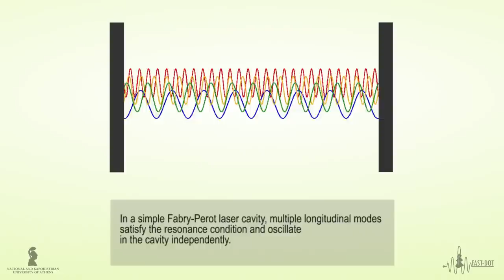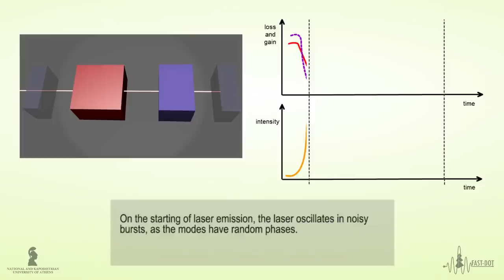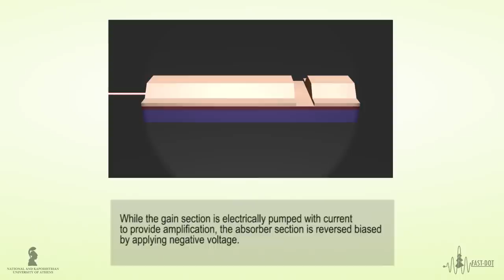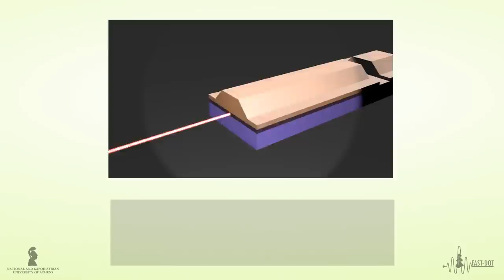PRINCIPLES OF MODE-LOCKING - PASSIVELY MODE-LOCKED LASERS